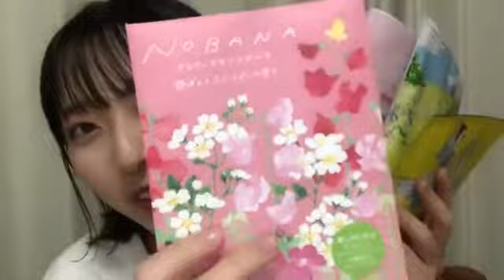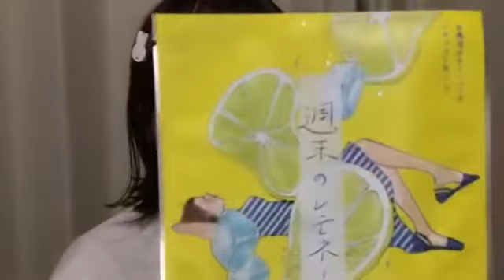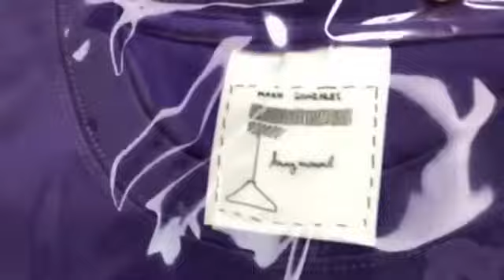今村美月(STU48)2022年2月23日SHOWROOM